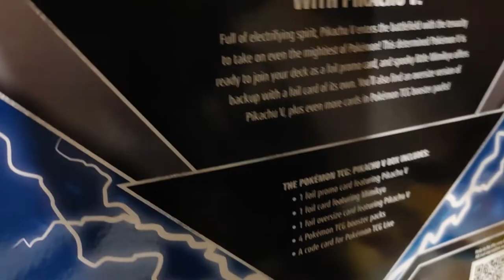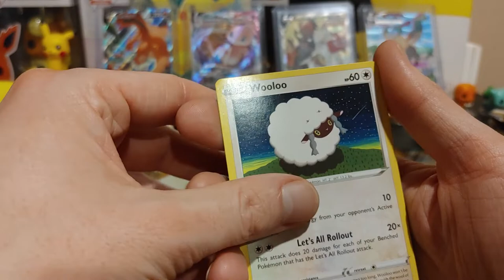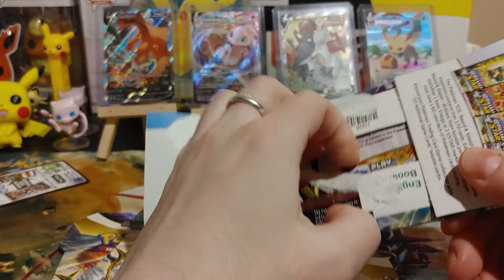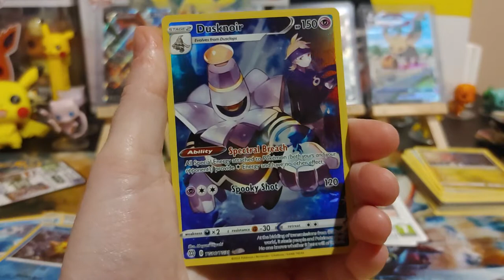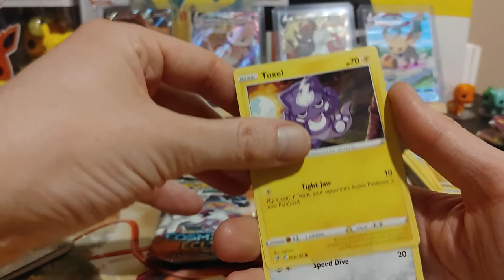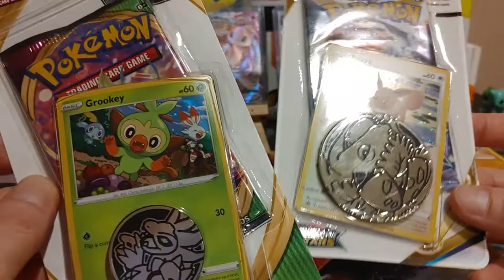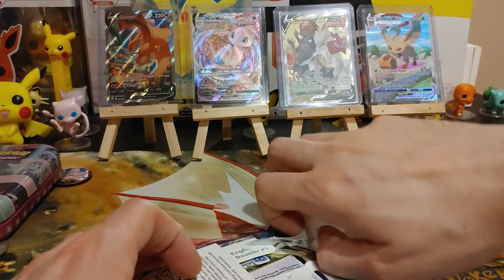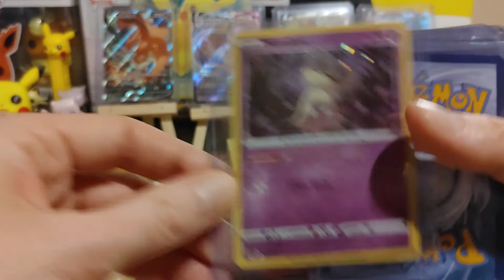RAW POKEMON PACK OPENING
Opening some Pokemon Booster Packs!